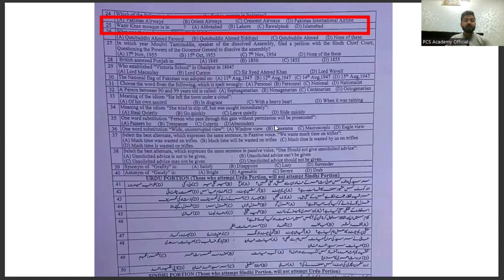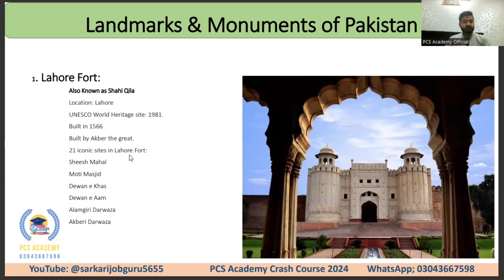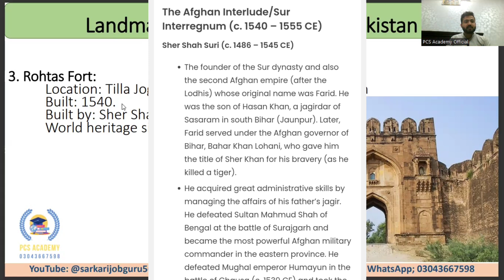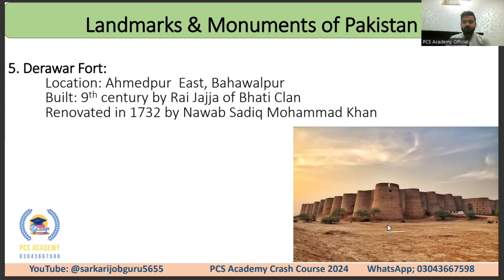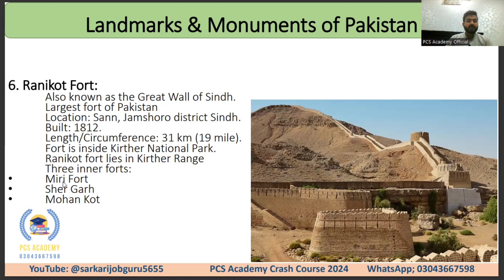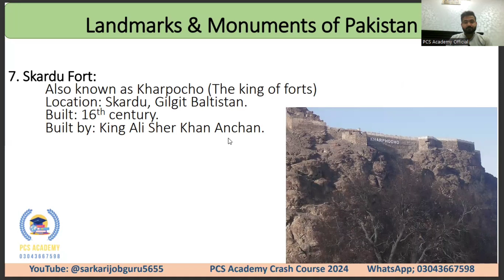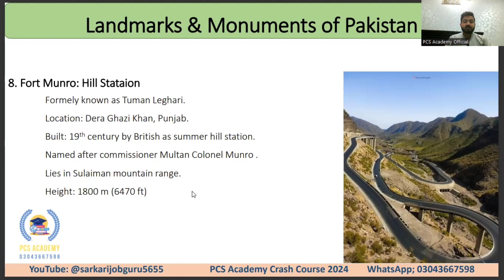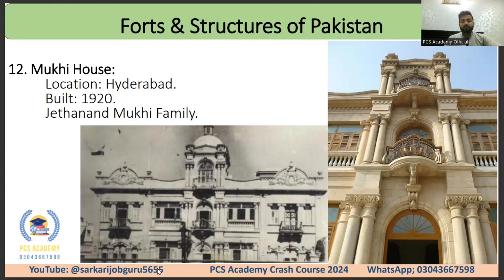Forts and Monuments in Pakistan Crash Course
Forts and Monuments in Pakistan Crash Course Seven Highest Peaks in 7 Continents of the World
How to apply for National Highway and Motorways Police Jobs?
Qualification for National Highway and Motorways Police?
Past papers Junior Patrol Officer National Highway and Motorways Police
Junior Patrol Officer National Highway and Motorways Police past paper 2023
Junior Patrol Officer National Highway and Motorways Police previous paper 2023
Junior Patrol Officer National Highway and Motorways Police most repeated mcqs past paper 2023
Junior Patrol Officer National Highway and Motorways Police guess papers 2024
Junior Patrol Officer National Highway and Motorways Police 2024 jobs
Junior Patrol Officer National Highway and Motorways Police past paper 2024
Junior Patrol Officer National Highway and Motorways Police jobs 2024
Details of Junior Patrol Officer Motorway Police Jobs 2024
Post Name: Junior Patrol Officer

Basic Pay Scale: BPS-07

Salary of Junior Patrol Officer in Motorway Police: 45000

Gender: Both Males & Females.

How to Apply for Junior Patrol Officer in NHA Motorway Police
The application process for Junior Patrol Officer in NHA MP is very easy. Create your Account complete profile and then apply online.

The Official Website of NJP is Parho Pakistan provides an application service for just 500 Rupees for online registration etc. This is not an official service but just on behalf of Parho Pakistan as an Online Media Center.

Junior Patrol Officer Motorway Police Jobs Advertisement 2024